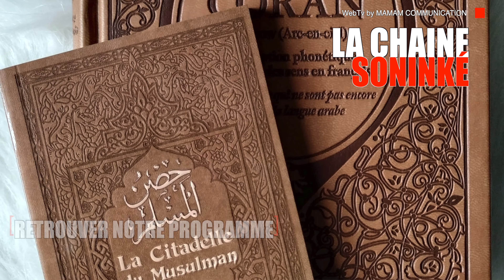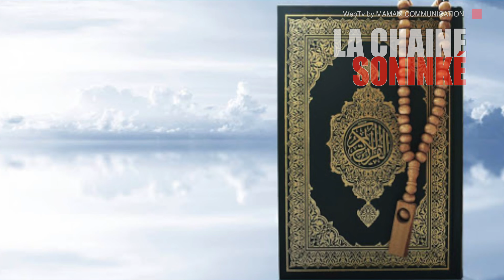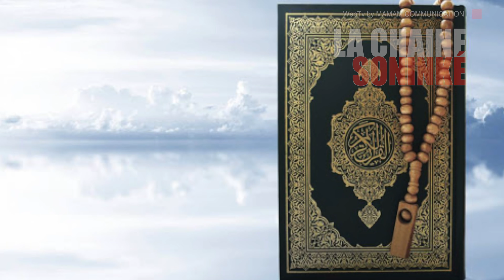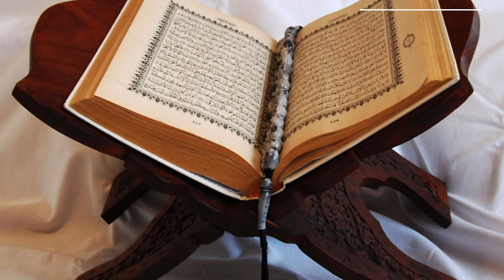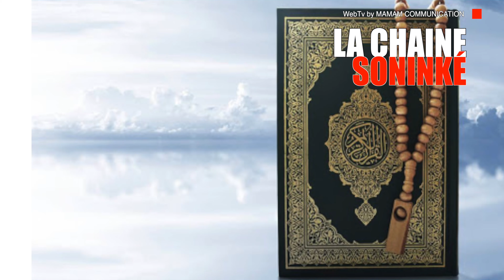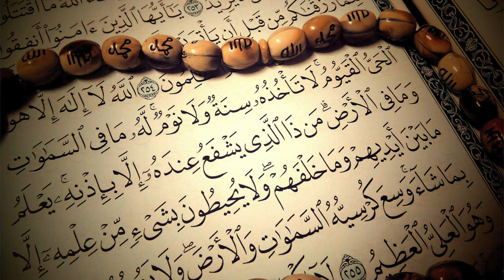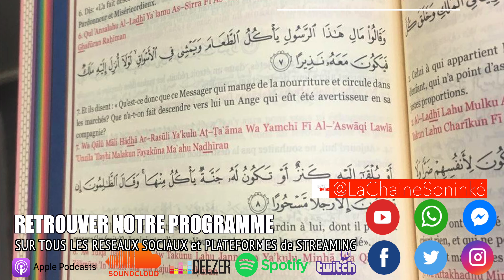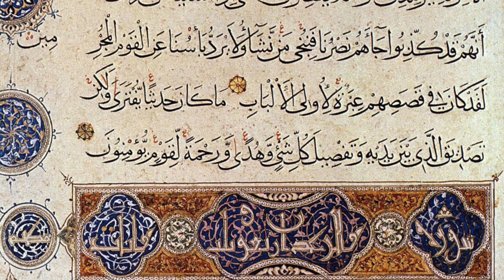TAFSIR CORAN 100 POURCENT en SONINKE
Vous êtes à la recherche d'une source d'information diversifiée et engagée ?
La Chaine Soninké est là pour vous !
Notre programme couvre une variété de sujets tels que l'économie, la politique, la société, la culture et même la religion.
Nous offrons également des interviews, des émissions documentaires ainsi que des débats en direct pour discuter de différents points de vue.
Nous sommes ravis de partager nos contenus avec vous et de vous offrir une perspective nouvelle et intéressante sur l'actualité.